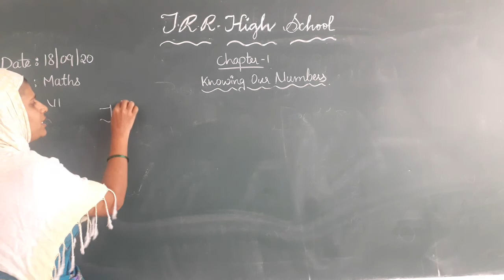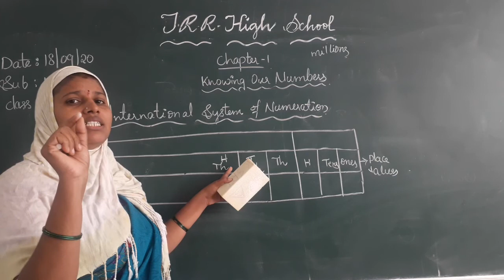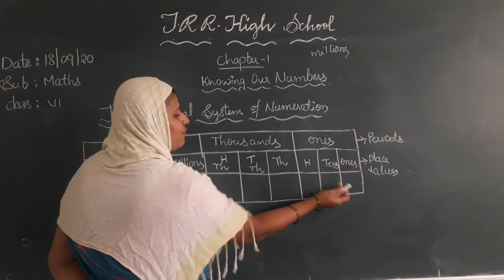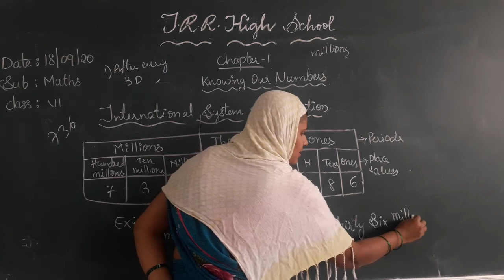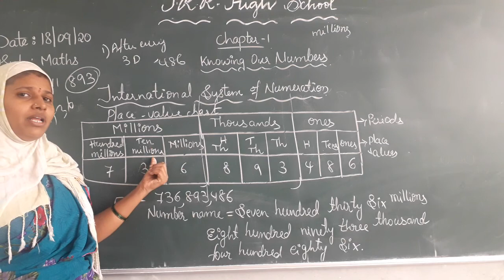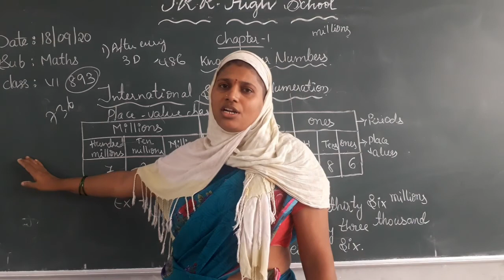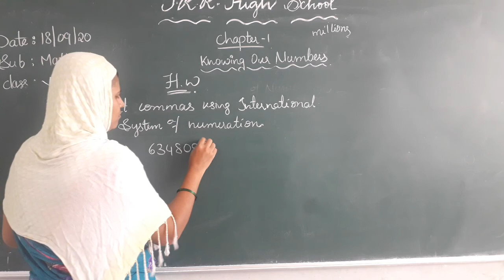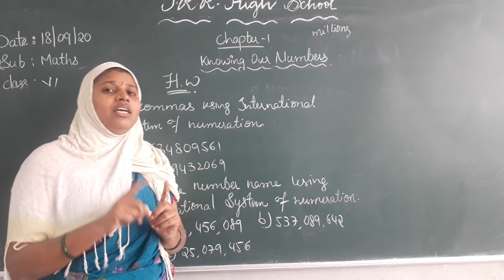VI CLASS MATHS 18-09-2020